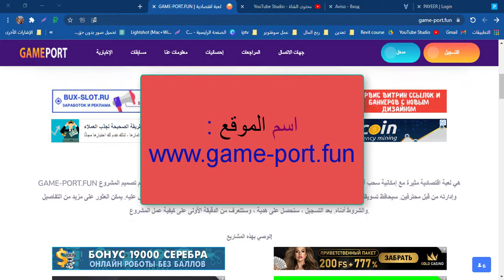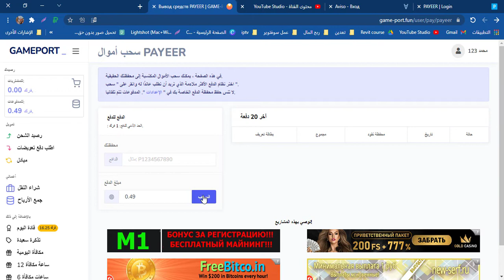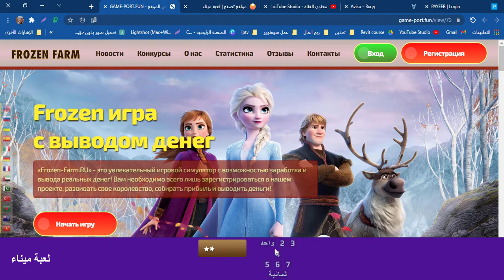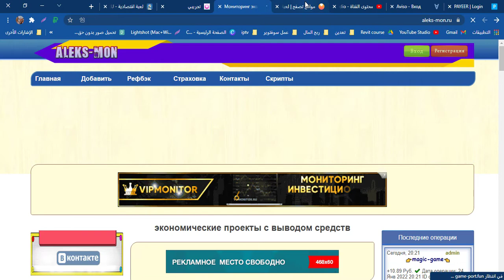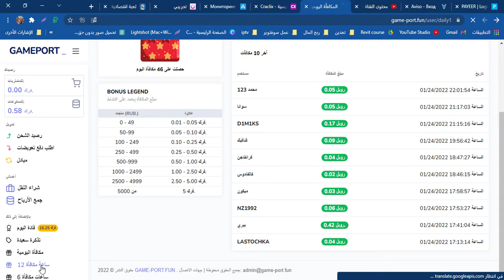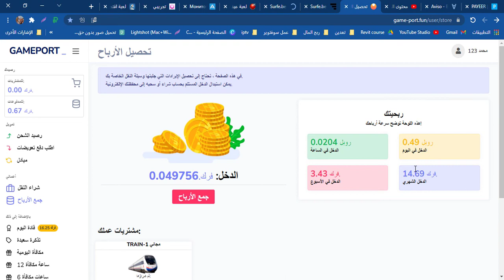شرح موقع gameport افضل موقع للربح من الانترنت 2022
موقع gameport هو افضل موقع يمكنك ربح 50 دولار منه بدون بذل اي مجهود.